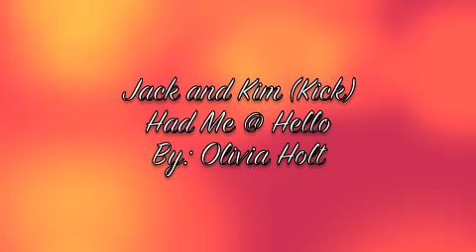Kim And Jack (Kick) Had Me @ Hello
I really love this song and I wanted to do a kick video of it so here it is please request some songs you want me to do!! thanks